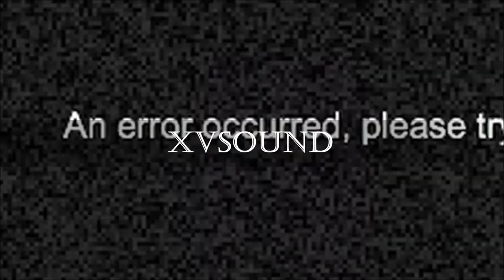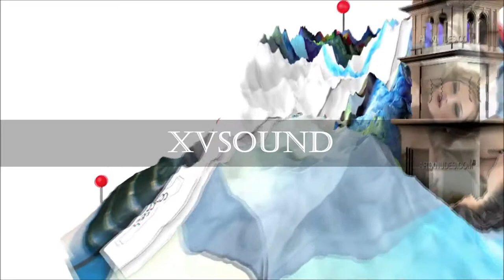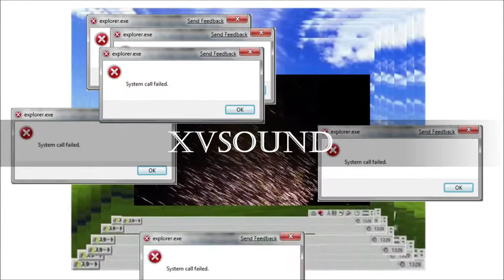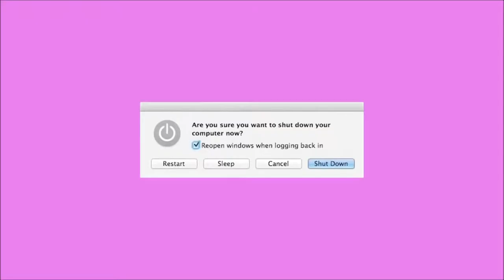Mark Johns - 5 South (prod. Alexander Lewis) ft. Brasstracks (UnOfficial Video) Fashion Film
XVSound is a Michigan based L.L.C. that focuses on the promotion of Music, Art, Fashion, and Film.